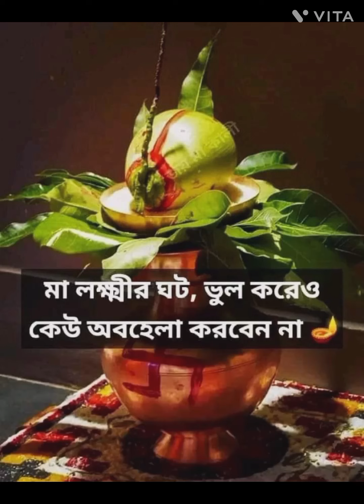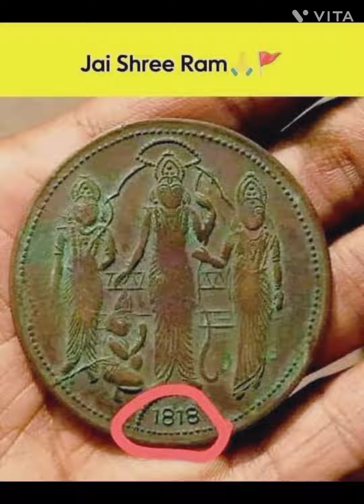1 September 2024